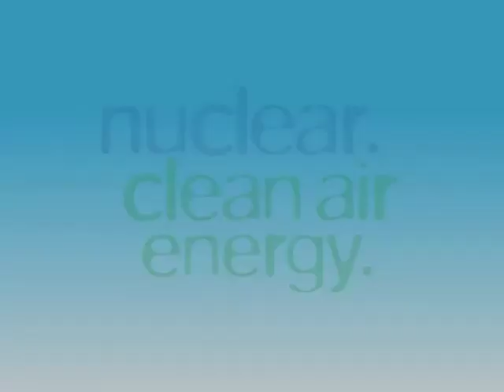Clean Nuclear Energy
• Utility-scale solar power plant
• Gas-turbine based biomass conversion system
• Gas-turbine/fuel cell hybrid power plant
• Vehicular gas-turbine/hybrid electric systems
• Novel heat exchanger for use in advanced nuclear
power plants

For more information like this or about Brayton Energy please